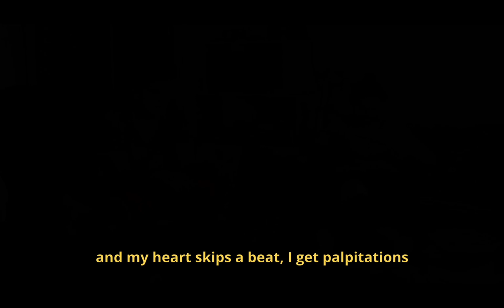trailer Hola, Catherine Mazoyer